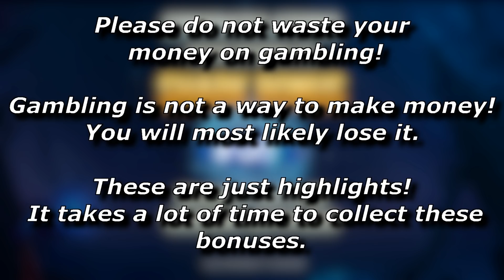x267 win / Razor Shark free spins compilation!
A compilation of some Razor Shark free spins - THIS IS NO REAL MONEY! (The € just looks better ;-) ) - (Demo-version). Let me know what other slots you wanna see!
!!! Dont gamble with real money unless you can lose it. Every slot has a rtp (money return to player) under 100% (Razor Shark: 96.7%), so you will lose money over long time !!!

You can play most of these slots for free online!